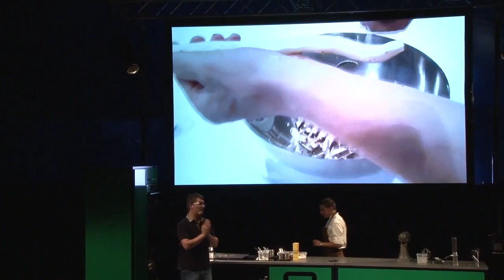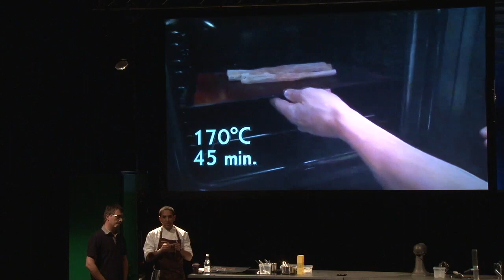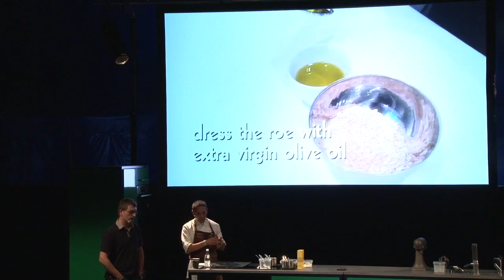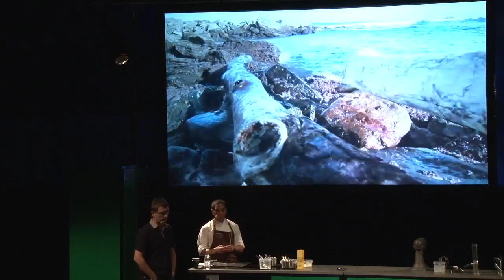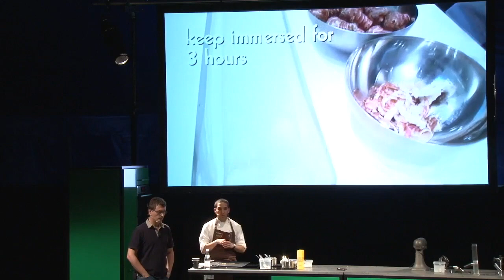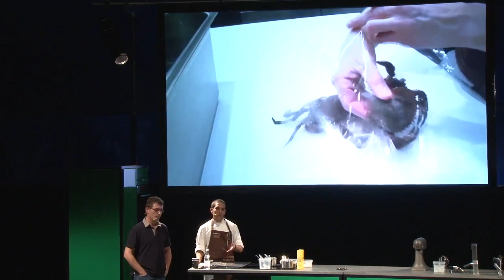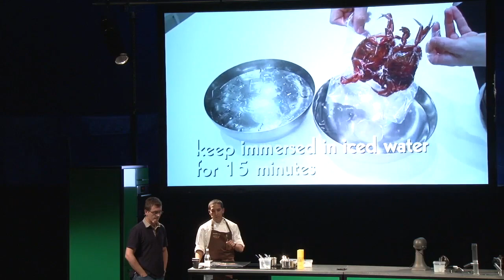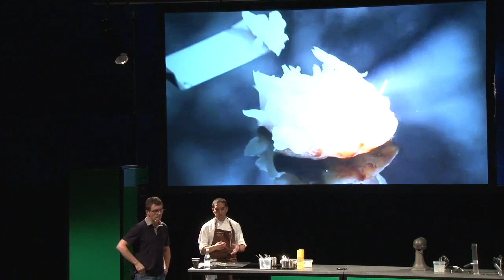Natural & Cultural Ecosystems | Andoni Aduriz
Andoni Aduriz was born in Donostia and began his career in the kitchen of a pizzeria, where he worked during school holidays and at weekends.
After completing his studies at San Sebastian School of Cuisine, he went on to learn under many of the local chefs including Ramón Roteta, Hilario Arbelaitz, Jean Louis Neichel, Juan Mari Arzak, Fermín Arrambide and Pedro Subijana before spending the 1993-4 season at elBulli under Ferran Adriá. In 1996, he became head chef under Martín Berasategui at his eponymous restaurant back in San Sebastian.
Two years later, in 1998, he opened his own restaurant, Mugaritz, atop a hillside thirty minutes from the city, in the Basque countryside.
In 2002, Andoni was awarded the National Prize for Gastronomy and the Spanish guide lo Mejor de la Gastronomía named him both ‘Chef of the Year’ and ‘Patissier of the year.’ Since 2005 the Michelin guide have awarded him a two stars and he ranked 2nd best restaurant in the world in the S.Pellegrino World's 50 Best list in 2011.
Additionally, Andoni has co-authored and written several cookbooks, texts and articles.